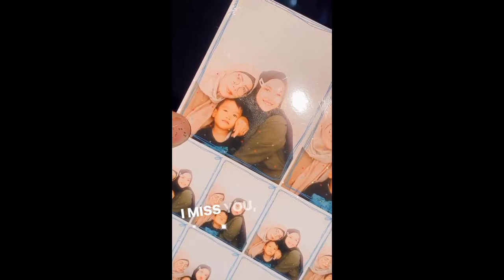Syuting Terus‼️Putri Lanjut Project Bareng Nia, Hari Syuting Lida❗Dapet Oleh² Dari Kesayangan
Hallo cuyy.
Kabar baik kan.
Ini Dia!
" Kekiyutan Gunara Di Backstage Lida 2021 "
CEKIDOT!!!
Lesty D'academy
Rara D'star
Selfi LIDA
Jirayut Thailand
Putri DA4
Irwan DA
Rafi gimbal
Aco Lida
Defri Lida
Beni Lida
Fawwas Lida
Iqhbal Lida
Rita Lida
Jihan Lida
Revkal Lida
Adit Lida
Faisal Lida
Cinta Lida
Aditia Lida
Ratna Lida
Faul Challenge
Faul Lida
Nyanyian rindu
Lamaran leslar
Puncak resepsi lesty Billar
Lesty Kejora Dan Rizky Billar Halal Lamaran Menikah 2021